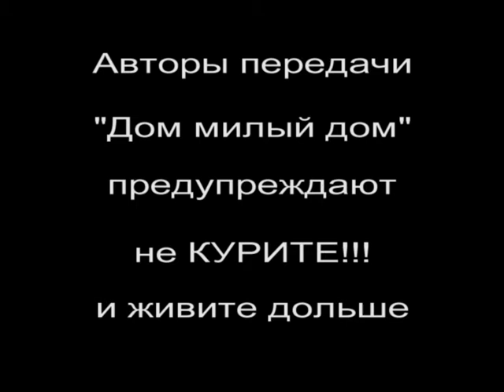Челейкин Алексей - Дом для ВСЕХ, Cheleykin Alexey - Home Sweet Home for youn man and woman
Челейкин Алексей - Дом милый дом для юношей и девушек, Cheleykin Alexey - Home Sweet Home for youn man and woman